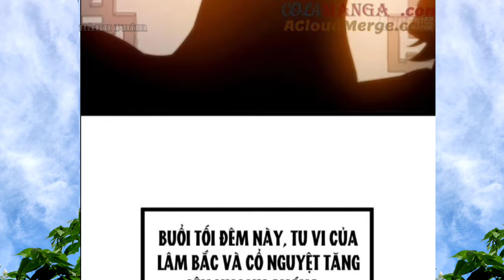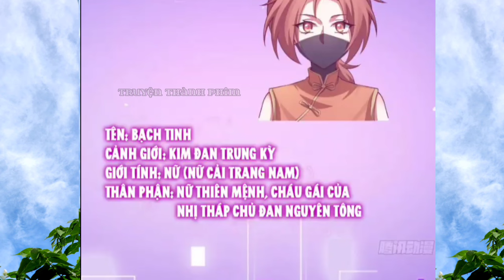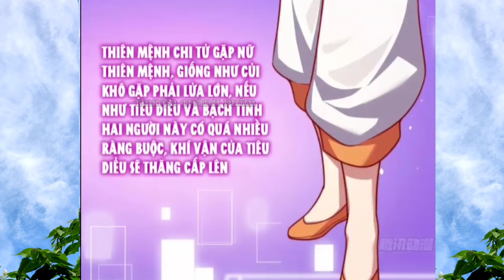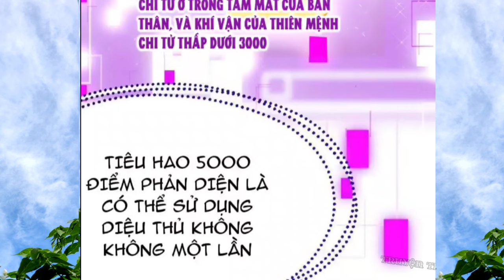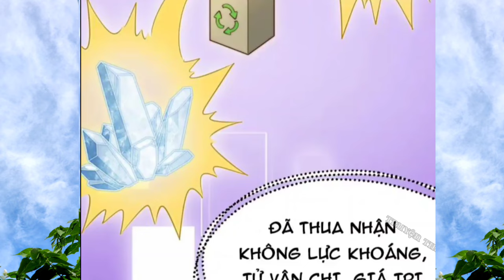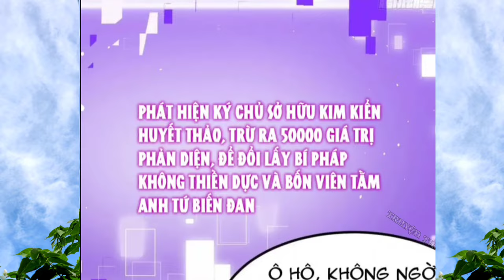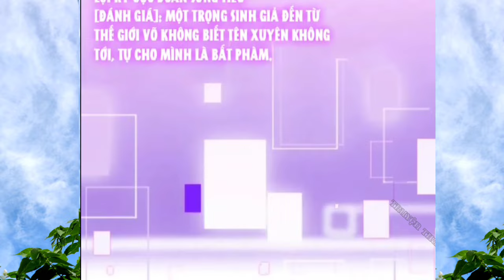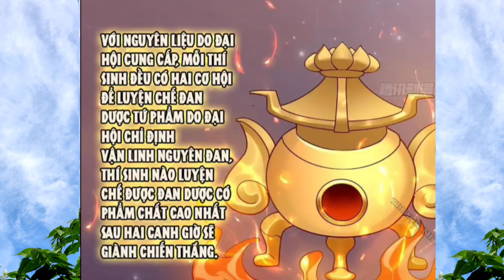Vừa Bắt Đầu Làm Sư Huynh Ta Có Cửa Hàng Trùm Phản Diện TU Tiên * Tập 2 | Thành Phim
Ae.ủng hộ mình
Thank ae nhiều